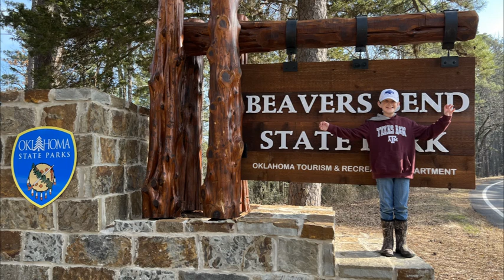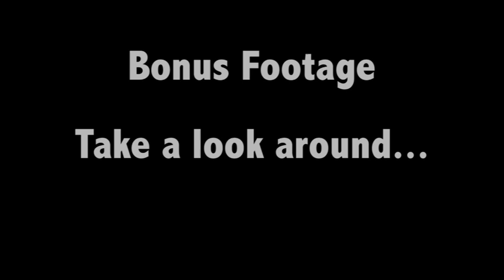A 60 Second Review of Beavers Bend Oklahoma State Park Campground - With Bonus Footage!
Beavers Bend is a state park in Oklahoma just south of Broken Bow Lake. With lots of nearby nature activities and Hochatown full of restaurants, venues, and shopping for visitors, you'll have no problem finding things to do.

Get a quick recap of our review of the Beavers Bend's campground setting, noise, facilities, cleanliness and cell phone service. Then stick around for the bonus footage that includes scenes from our stay and drive out view so you can see more of the campground and sites.